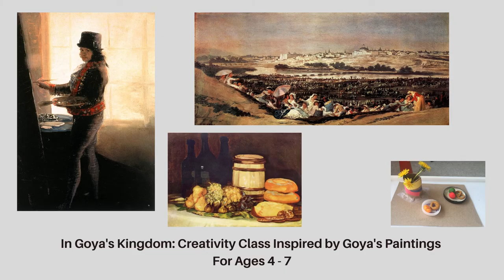Art Appreciation Kids Goya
Creativity Class Inspired by Goya's Paintings. For Ages 4 - 7